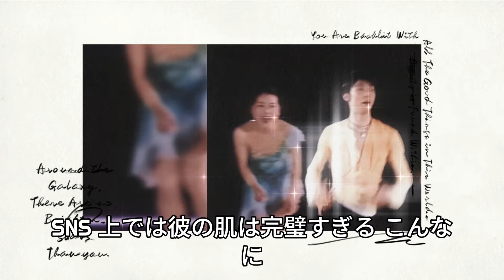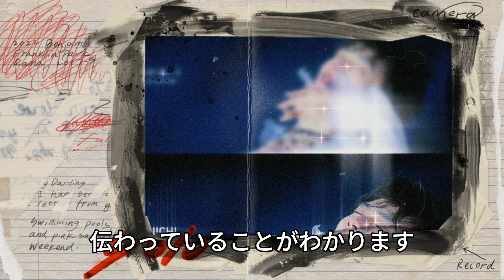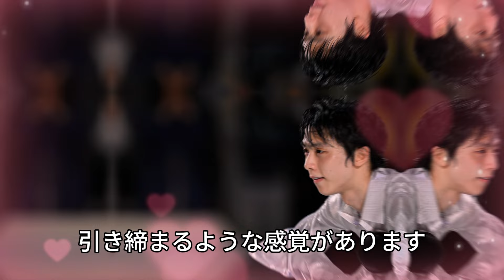【海外の反応】羽生結弦に“まさかのラブコール”！2026年ミラノコルティナ五輪からの招待に期待？新CM撮影の舞台裏と羽生の熱い思い！